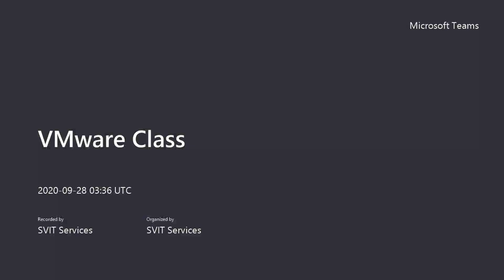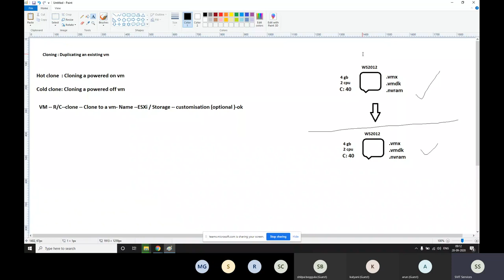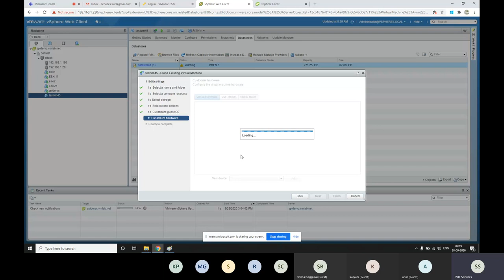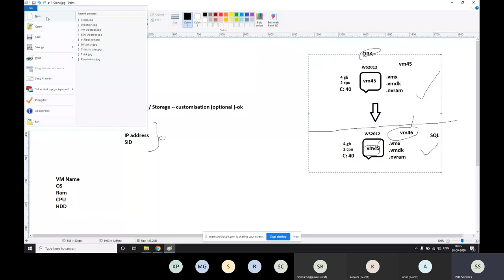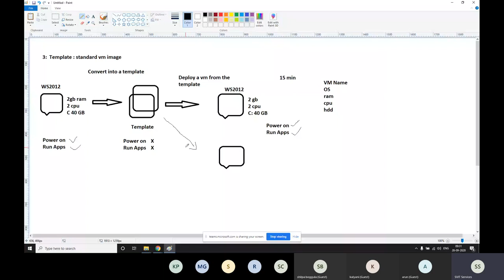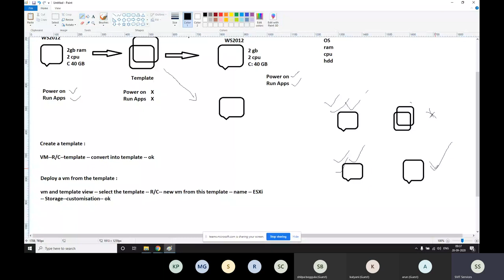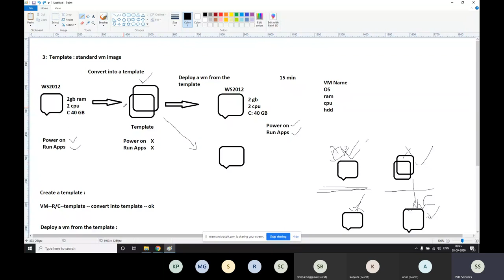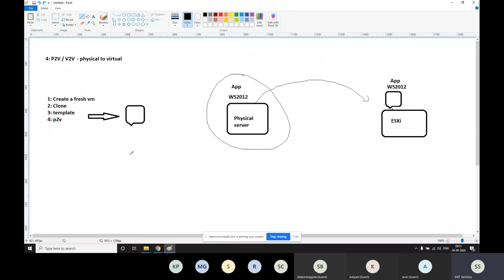VMware vSphere Class 6: Cloning & Template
Cloning and template